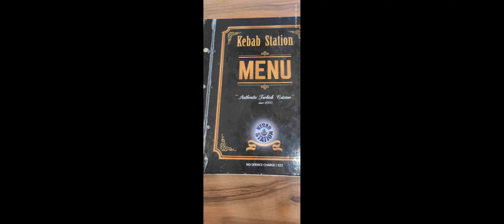Singapore Trip Photos Made with Clipchamp